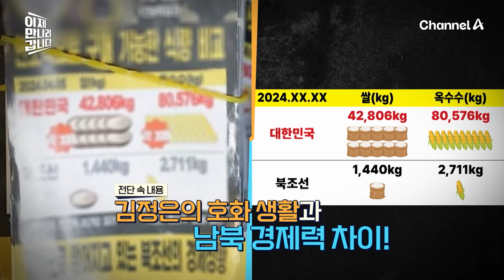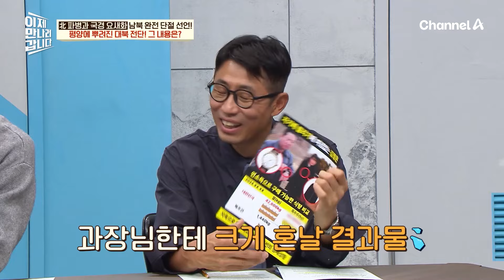김정은 집무실까지 전단을 살포한 무인기! 평양에 뿌려진 대북 전단의 내용은?! | 이제 만나러 갑니다 671 회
김정은 집무실까지 전단을 살포한 무인기!
평양에 뿌려진 대북 전단의 내용은?!